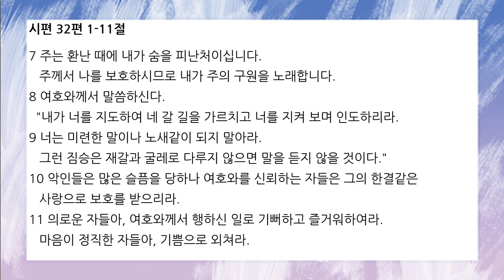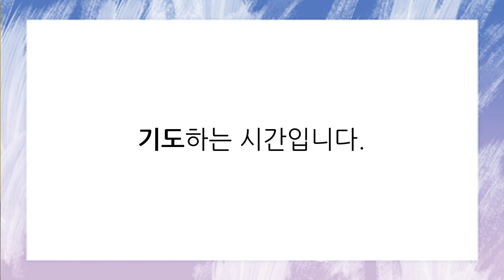[함께공동체] 아침기도회